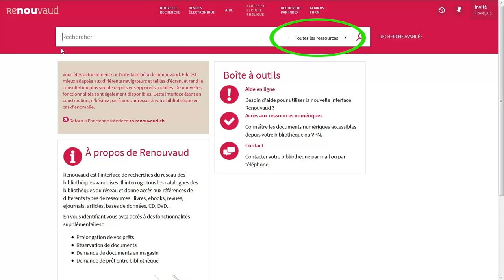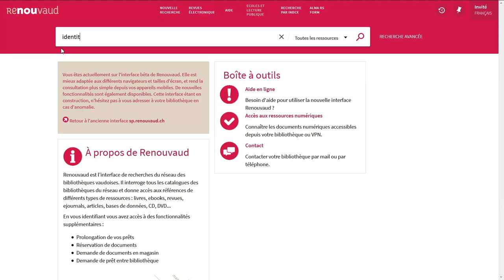Les Boussoles - Renouvaud découvrir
Découvrez le réseau Renouvaud, ses membres et ses collections, ainsi que les menus de base de l'outil de recherche.